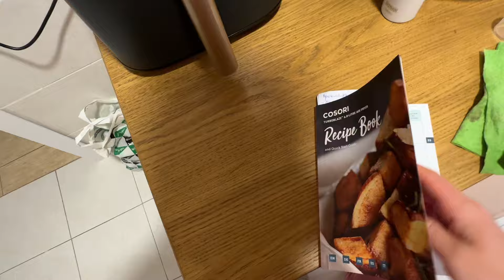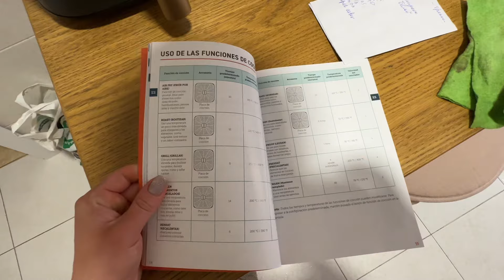ВЕДУ ЕЖЕДНЕВНИК! 4.06.2024‼️ЗАПИСЫВАТЬ ВСЕ! ОСВОИЛИ АЭРОГРИЛЬ! ДАЖЕ РЕБЕНОК МОЖЕТ ПОЛЬЗОВАТЬСЯ!